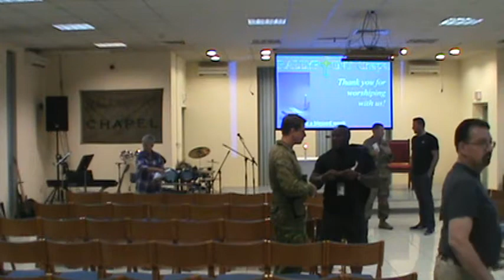Matthew 18:21-35 Chaplain Conklin PART TWO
17th September 2017 Gospel Service